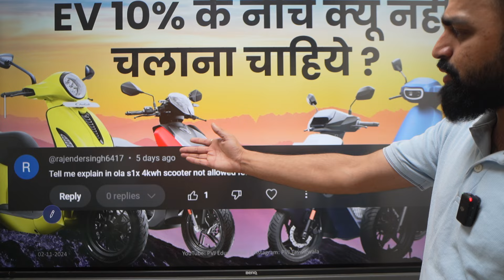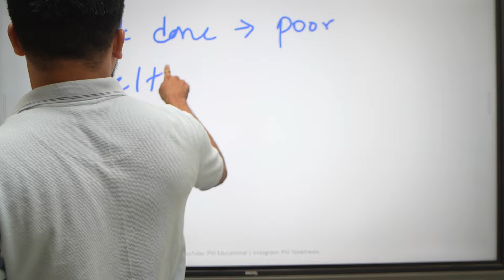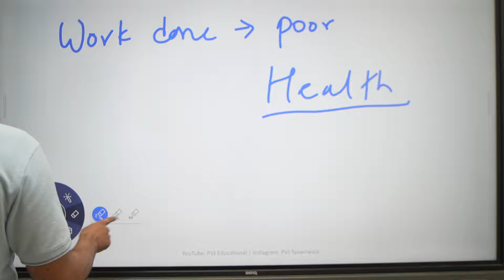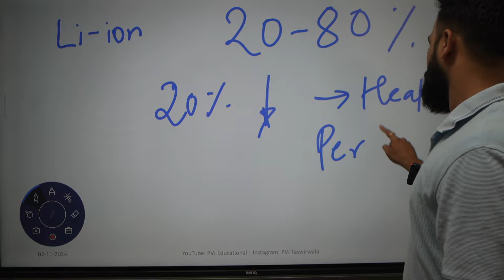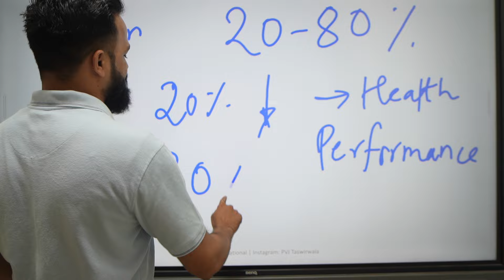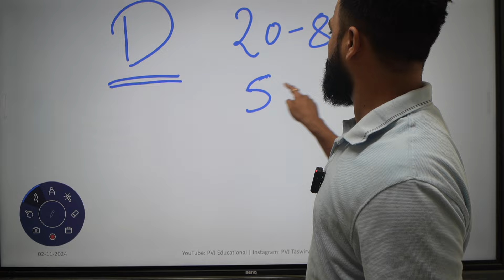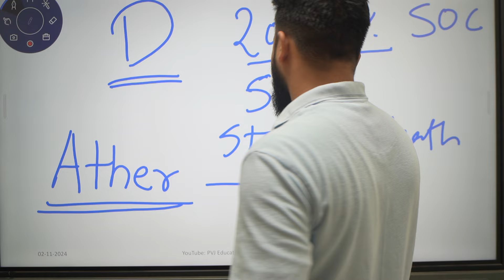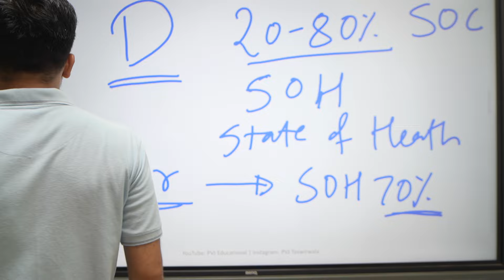Electric Vehicle Battery Care | EV Battery Should Not Be Used Below 10% | PVJ Educational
Regards,
PVJ